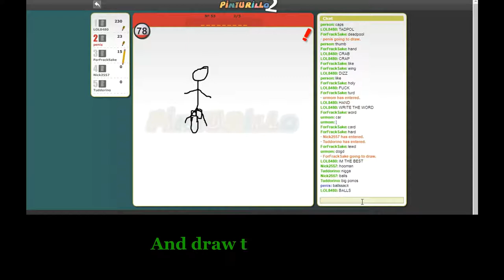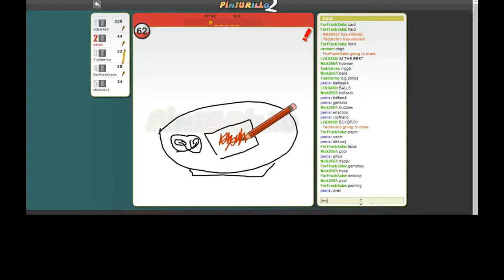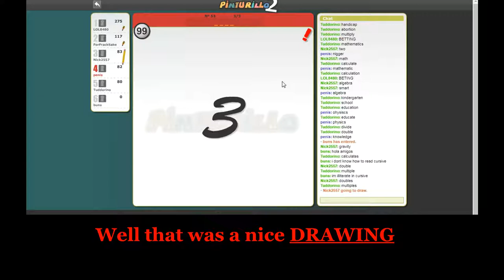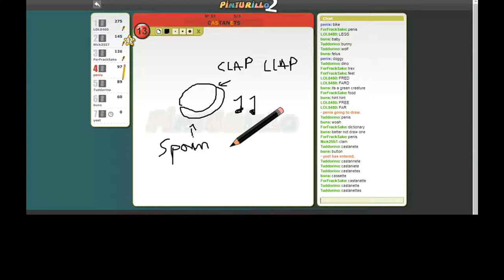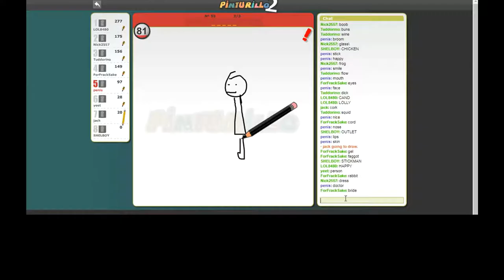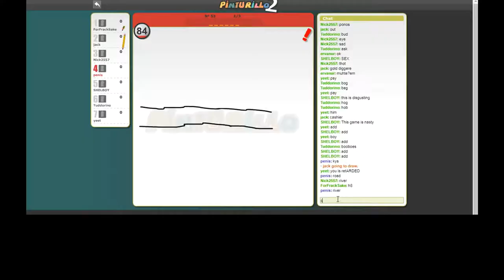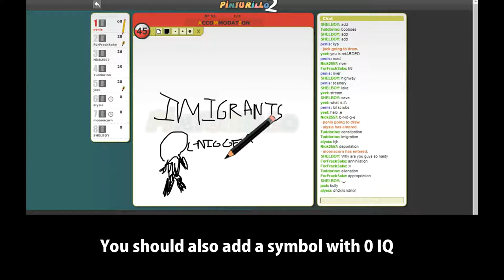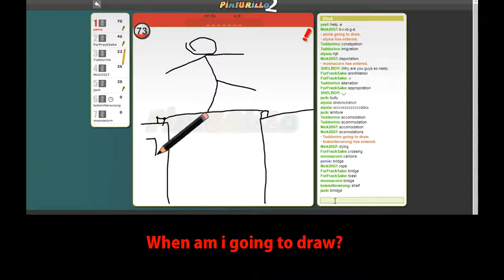[Draw my thing] Draw my thing ( ͡° ͜ʖ ͡°) [FINAL]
Busic naruto reference : 7:22